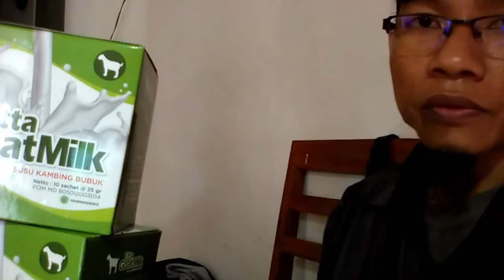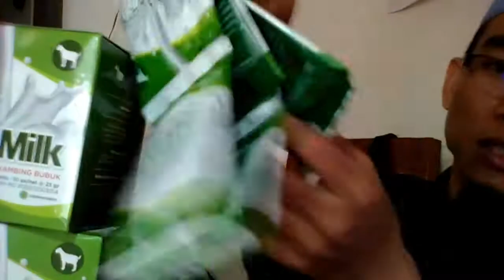Jual susu kambing etawa di Bogor WA 081282707458